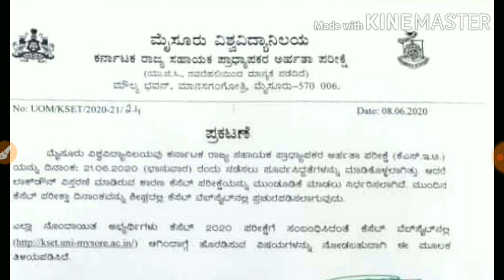ಕೆಸೆಟ್ ಎಕ್ಸಾಮ್ ದಿನಾಂಕ ಮುಂದೂಡಲಾಗಿದೆ